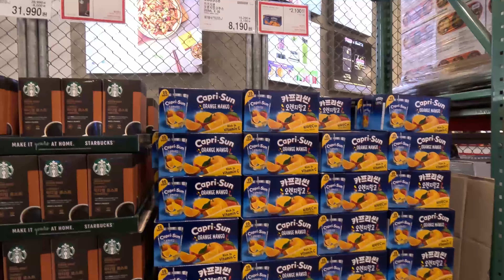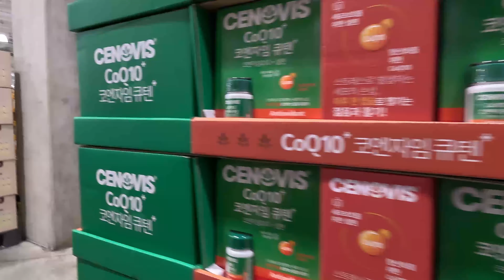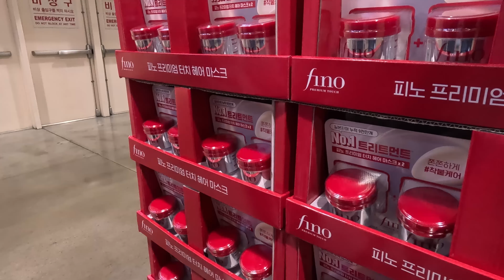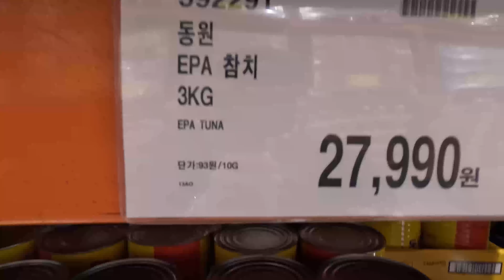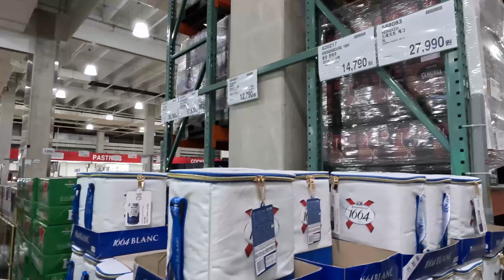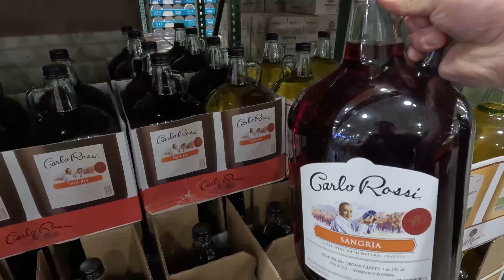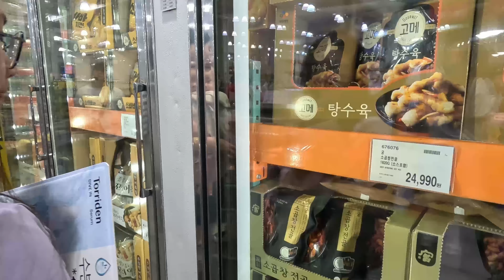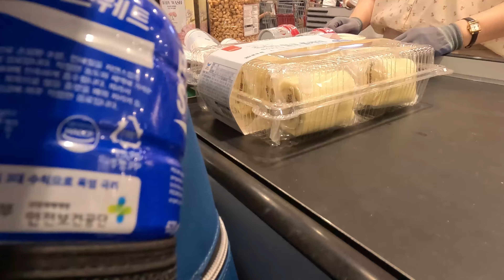Bullet Train to Costco in Korea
On our first-ever Asia trip we visited Seoul in South Korea
We took the Bullet train from Seoul to Gwangmyeong. As avid fans of Costco Stores, visiting international locations is a priority. South Korea offers numerous unique items, and observing country-specific offerings is fascinating.

Shot on my cellphone: Xiaomi Mi9T.

"Machinery of the Star"
"Felicity"

"Emotional Piano"
"Cinematic Piano"
"Between Heaven and earth"
"Calmness"